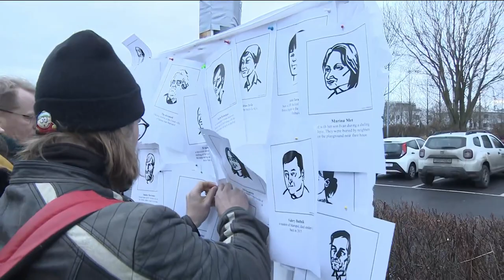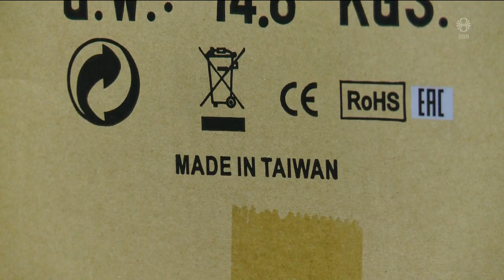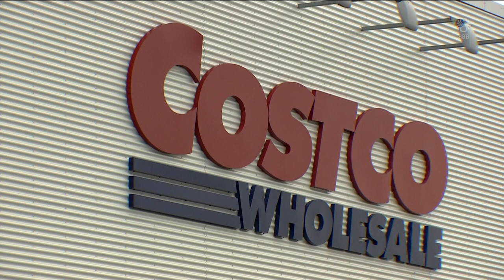Fréttir - 24. feb 2023